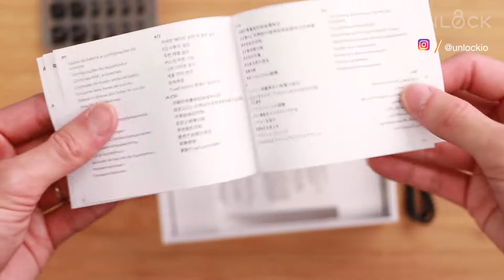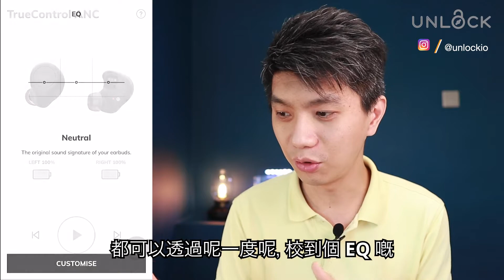真無線藍牙耳機 RHA 升級 True Control ANC 超強隔音、音質及功能提升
RHA 升級 True Control ANC 超強隔音、音質及功能提升

優惠期: Oct 1, 2021

RHA TrueControl ANC 設計：
鋁合金邊框，表面配以啞色防滑保護物料
充電盒採用 USB-C 充電
充電盒體積比上一代稍大
耳機表面採用黑色磨砂設計
耳機外形貼合耳殼形狀，配戴舒適

RHA TrueControl ANC 升級功能：
主動降噪模式（ANC）隔音效果顯著
提供 7 對矽膠耳塞及 3 對 Comply 耳棉
App 可設定隔音效果

提供專屬 App，可按用家需要自訂功能及音色
App 可自訂不同操作手勢
App 可設定配戴偵測功能

音質明顯提升，低音厚實、聲音層次分明

充電盒支援無線充電
續航力強，長達 20 小時

重溫網店教學系列：
Shopify 廣東話教學：新手由零開始 Shopify 快速開網店，功能版面示範，免費試用體驗